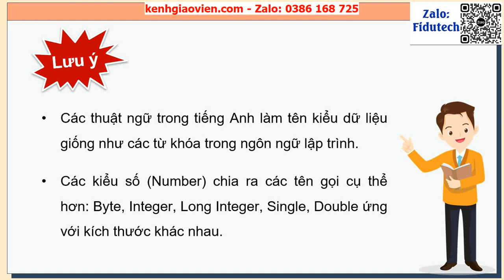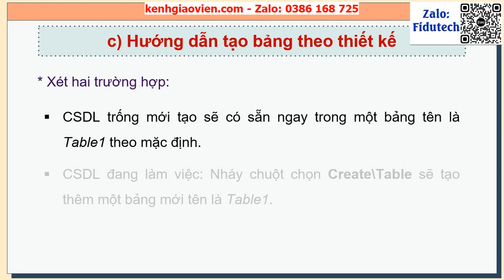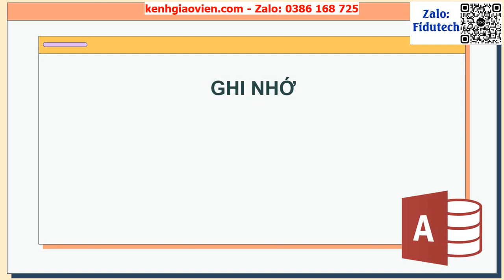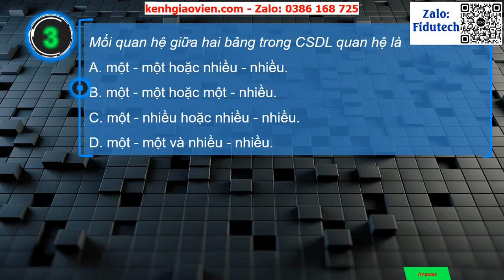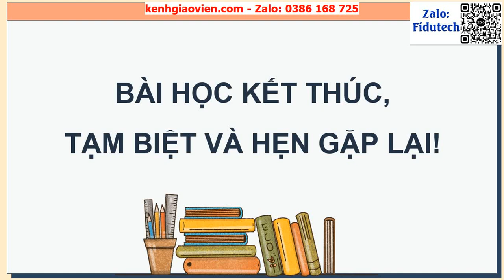Giáo án powerpoint Bài 2: Tạo bảng trong cơ sở dữ liệu | GA điện tử Tin học ứng dụng 11 Cánh Diều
Phía trên là giáo án Powerpoint hay còn gọi là giáo án điện tử, giáo án trình chiếu Bài 2: Tạo bảng trong cơ sở dữ liệu | Sách Tin học 11 định hướng Tin học ứng dụng Cánh Diều. Giáo án được làm với phong cách: hiện đại, đẹp mắt để tạo sự hứng thú cho học sinh.
Ngoài ra, chúng tôi có đầy đủ giáo án powerpoint các bài khác trong chương trình sách giáo khoa Tin học 11 định hướng Tin học ứng dụng Cánh Diều. Tin chắc rằng: Khi sở hữu bộ giáo án này, việc giảng dạy của thầy cô sẽ trở nên nhẹ nhàng và đạt hiệu quả tốt.